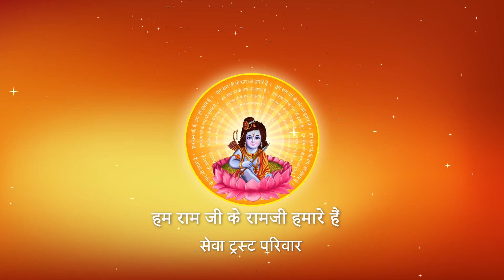कोई भी कार्य करतें समय रोना क्यों नहीं चाहिए ? I Pujya Prembhushanji Maharaj I Ayodhya Dham I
Katha Summary:
कोई भी कार्य करतें समय रोना क्यों नहीं चाहिए ? Ayodhya Dham katha

II*II*II*II*II*II*II*II*II*II*II*II*II*II*II*II*II*II*II*II*II*II*II*II*II*II*II*II*II*II*II*II*II*II*II*II*II*II*II*II*II*II*II*II*II*II